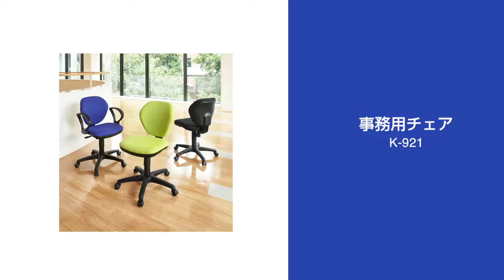事務イス K-921